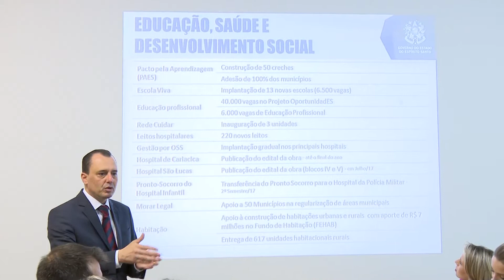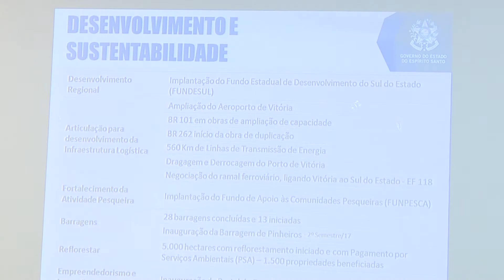Planejamento Estratégico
Apresentação do Planejamento Estratégico do Governo do Espírito Santo para o próximos 12 meses feita pelo secretário de Estado de Economia e Planejamento, Regis Mattos Teixeira